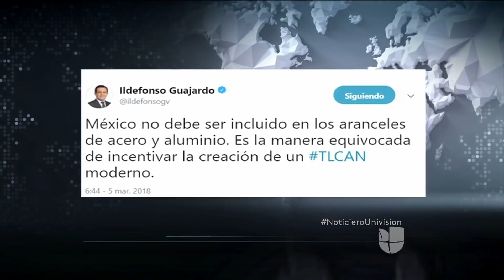Donald Trump propone opción sobre aranceles a importaciones de acero y aluminio de México y Canadá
Aceptar un acuerdo de libre comercio justo para los estadounidenses es la medida que contempla el presidente para que el acero y el aluminio de México y Canadá no tengan impuestos de importación. Según el mandatario, el pacto vigente
es un desastre.